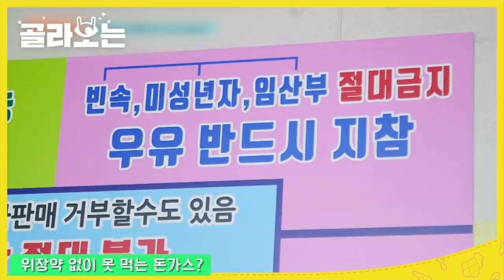[WhatToWatch] (ENG/SPA/IND) Sol Bin's Crazy Dying Spicy Katsu MUKBANG